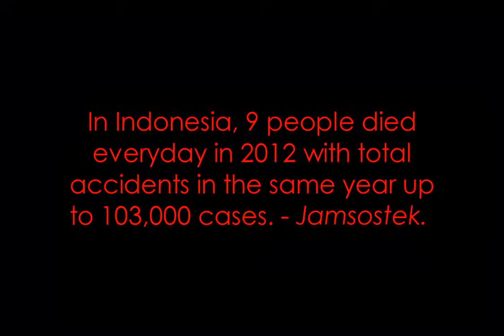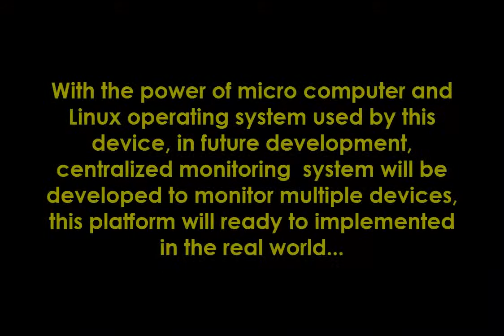Radha - Fatigue Level Analyzer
Detecting Fatigue From Voice Using Speech Recognition.